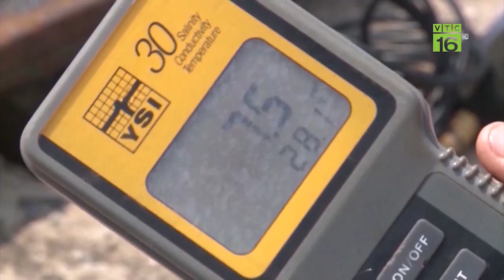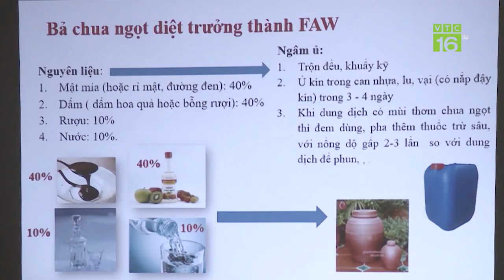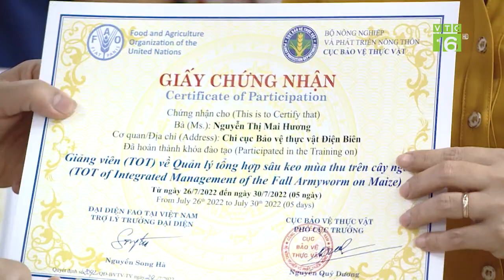“Quái vật ngoại lai” tràn ngập Trung Quốc đã từng có ở Việt Nam | VTC16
VTC16 | "QUÁI VẬT NGOẠI LAI" TRÀN NGẬP TRUNG QUỐC ĐÃ TỪNG CÓ Ở VIỆT NAM
Rùa cá sấu, một loài động vật ăn thịt lớn, phàm ăn đã âm thầm xâm chiếm các hồ và sông của Trung Quốc, đe dọa các loài bản địa.